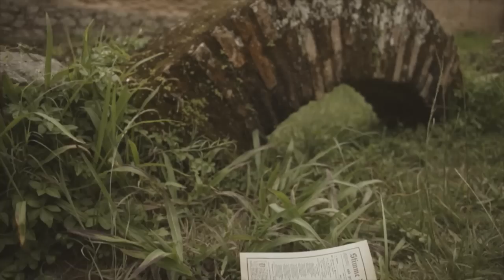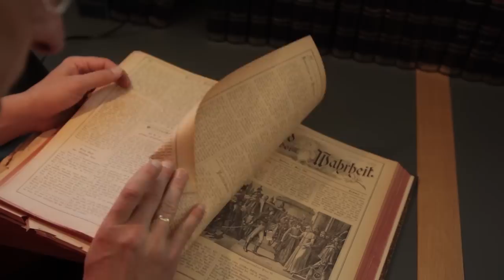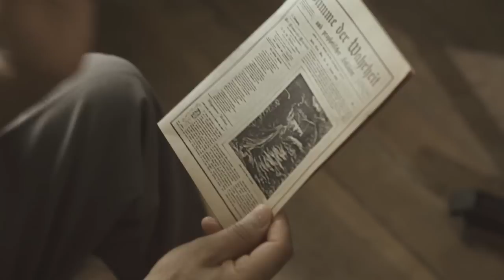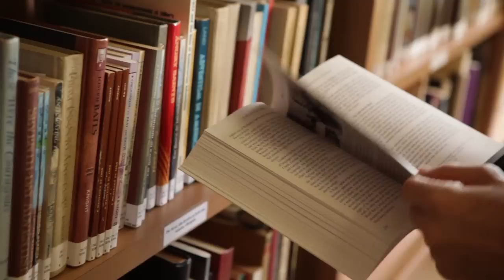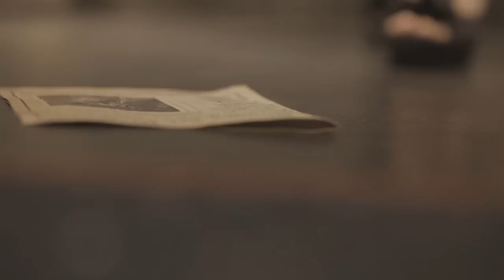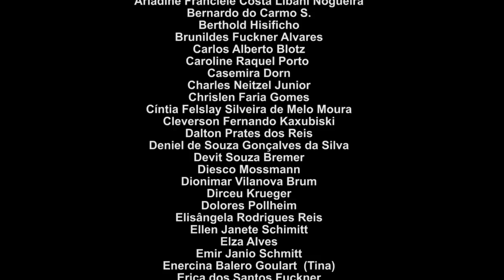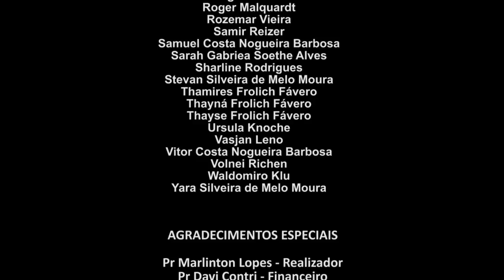HOMENS DE FÉ - DOCUMENTÁRIO | A chegada do adventismo no Brasil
A produção resgata a história da chegada do adventismo no País no final do século XIX, uma história marcada por desafios, fé e milagres. Cinedocumentário sobre a chegada do adventismo no Brasil. Ação, drama e milagres vividos por "Homens de Fé".